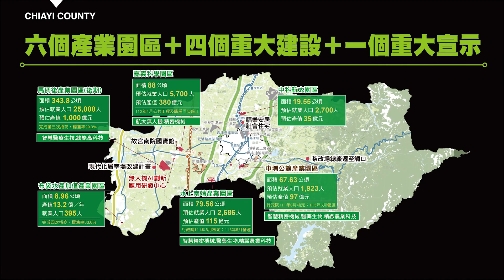世新新聞 迎接朴子藝術公園啟用！朴通市集雙場域擴大辦理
112年6月24日 (六) 世新新聞

迎接朴子藝術公園啟用！朴通市集雙場域擴大辦理

文化觀光局在朴子水道頭文創聚落辦理每個月的朴通市集 透過不同的主題設計 每個月帶觀眾探索美好的事物 六月份的朴通市集:大人味之市就因應朴子藝術公園的啟用 在水道頭文創劇落以及朴子藝術公園登場 集結了80家品牌參展 歡迎各位一起來探索體驗